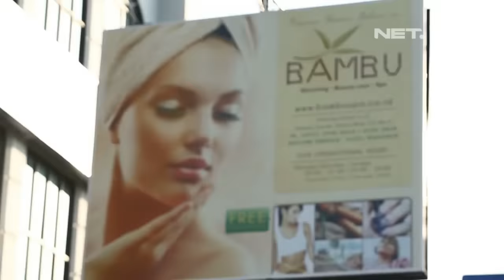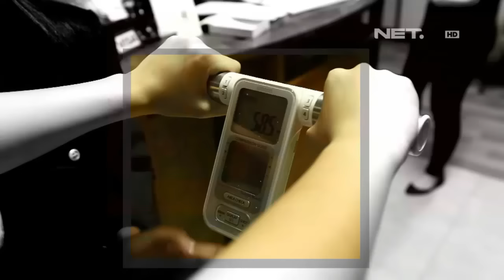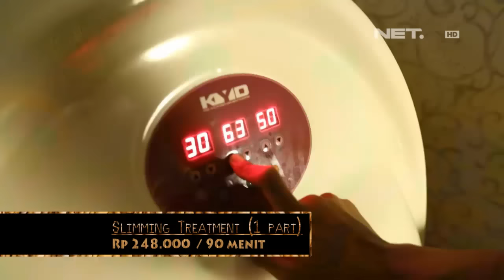Weekend List Bambu Spa